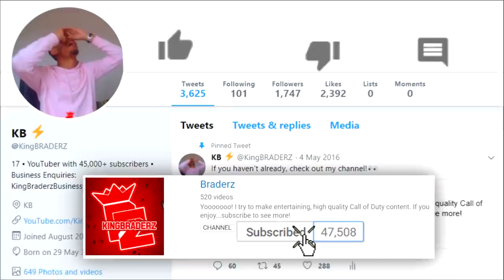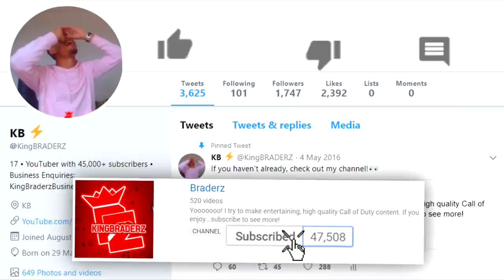I made the WEAKEST CLASS POSSIBLE..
WEAKEST CLASS

For today's video I made the WEAKEST CLASS POSSIBLE in Black Ops 4 and this happened...Hope you enjoy!